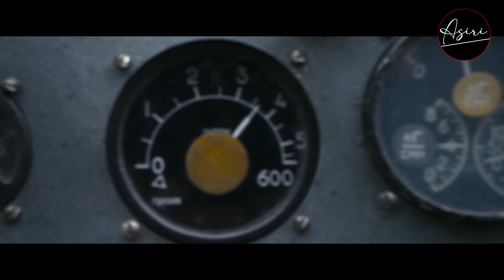DISEGANI MUSUH DIHORMATI JENDRALNYA !! Alur Cerita Film Kisah Nyata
kisah tentang seorang tentang seorang pilot Soviet bernama Nikolai Komlev yang mengalahkan tank-tank jerman, namun pesawatnya juga ditembak jatuh eh musuh selama Perang Dunia II. Dia berhasil mendarat darurat di hutan belantara yang jauh dari wilayah Soviet.